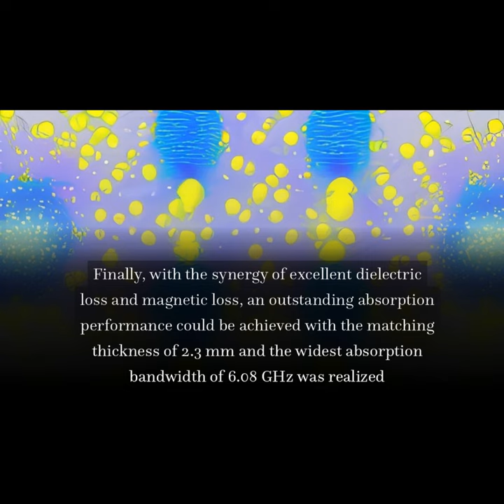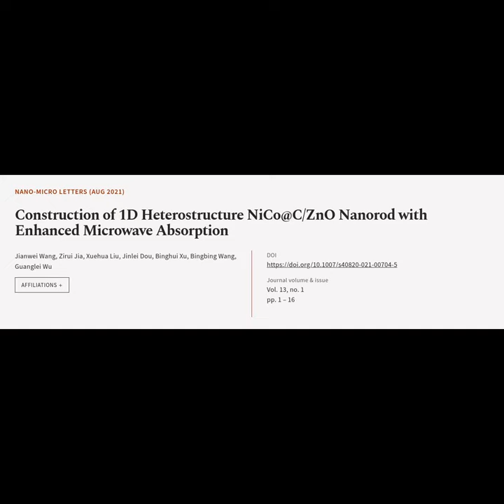Construction of 1D Heterostructure NiCo@C/ZnO Nanorod with Enhanced Microwave Absorpt... | RTCL.TV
### Article Details ###

Title: Construction of 1D Heterostructure NiCo@C/ZnO Nanorod with Enhanced Microwave Absorption
Authors: Jianwei Wang, Zirui Jia, Xuehua Liu, Jinlei Dou, Binghui Xu, Bingbing Wang ,and Guanglei Wu
Publisher: SpringerOpen
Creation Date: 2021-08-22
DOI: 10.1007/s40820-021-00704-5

### Video Timestamps ###
0:00:00 - Summary
0:00:55 - Title